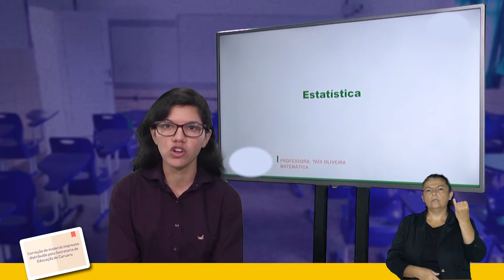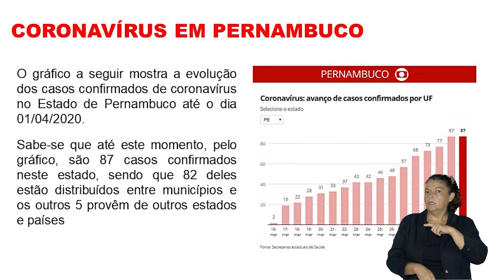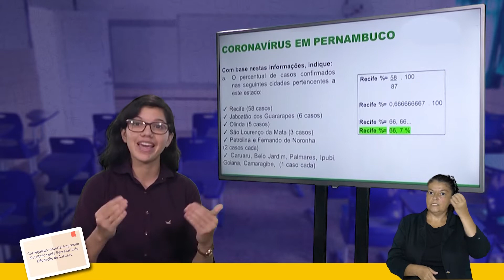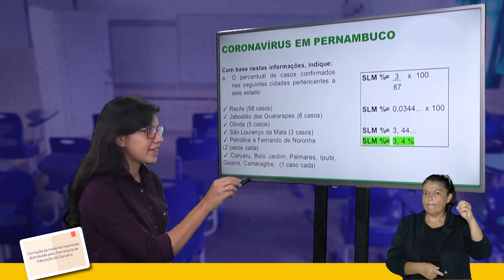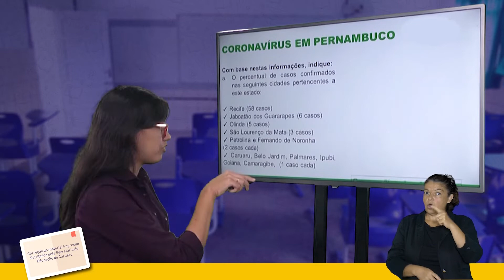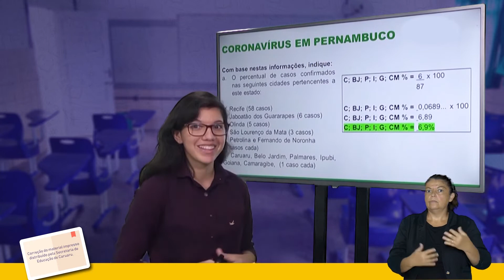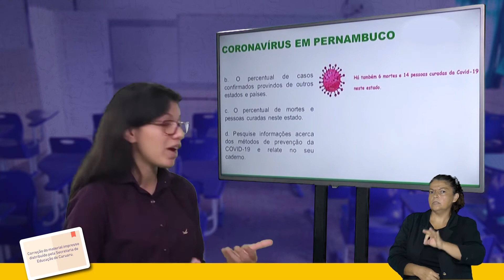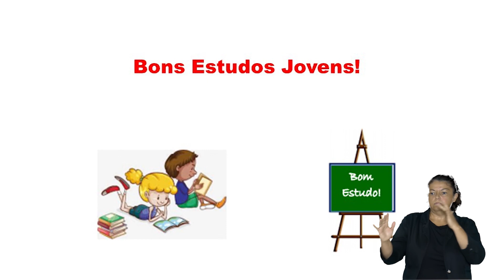8°ano - Matemática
A Prefeitura de Caruaru está realizando a revisão do primeiro material distribuído pela Secretaria de Educação aos alunos da rede municipal de Ensino. O conteúdo é exibido de segunda a sexta-feira na TV Câmara, canal 22.2, a partir das 7h30, para estudantes da Educação Infantil, do Ensino Fundamental e da EJA. Aos sábados, são veiculadas as aulas do Cursinho Popular Edilson de Góis, das 14h às 15h. Todo o material disponibilizado tem interpretação em Libras.

Segue a programação da TV Câmara:
Programação TV Câmara
das 7h30 às 10h30, no canal 22.2

Segunda-feira (20/07)
Educação Infantil - Show da Luna
Anos Iniciais (1º, 2º, 3º, 4° e 5° ano) - Língua Portuguesa
6º ano – História, Língua Portuguesa
7º ano – História, Língua Portuguesa
8º ano –  História, Língua Portuguesa
9º ano - História, Língua Portuguesa

Terça-feira (21/07)
Anos Iniciais (1º, 2º, 3º, 4° e 5° ano) - Matemática
6º ano – Inglês
6º e 7° ano - Matemática
7º ano – Inglês
8º ano –  Inglês
8º e 9° ano - Matemática
9º ano - Inglês
EJA (Educação de Jovens e Adultos) - Fases 1 e 2 - Matemática

Quarta-feira (22/07)
6º ano – Ciências
6º e 7° ano - Educação Física
7º ano – Ciências
8º ano –  Ciências
8º e 9° ano - Educação Física
9º ano - Ciências
EJA (Educação de Jovens e Adultos) - Fases 3 e 4

Quinta-feira (23/07)
6º ano – Geografia, Ensino Religioso
7º ano – Geografia, Ensino Religioso
8º ano –  Geografia, Ensino Religioso
9º ano –  Geografia, Ensino Religioso

Sexta-feira (24/07)
Anos Iniciais (1º, 2º e 3º ano) - Temas Transversais
Anos Iniciais (4º e 5º ano) - Temas Transversais
6º ano – Língua Portuguesa
6º e 7° ano - Arte
7º ano – Língua Portuguesa
8º e 9° ano - Arte
8º ano –  Língua Portuguesa
9º ano  –  Língua Portuguesa

Sábado (25/07)
14h às 15h - Cursinho Popular Professor Edilson de Góis - REDAÇÃO E QUÍMICA

A Prefeitura de Caruaru oferece diversas formas para os alunos desenvolverem atividades durante o período de pandemia do novo coronavírus. Site, videoaulas no Youtube, aulas na TV Câmara e apostilas impressas. Contando com apoio de parceiros, o intuito é adequar o ensino a cada realidade. Confira as opções: